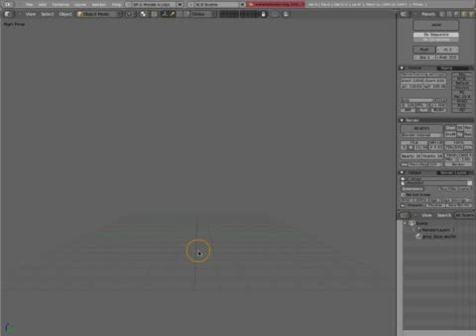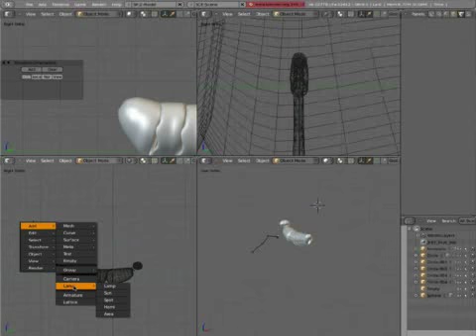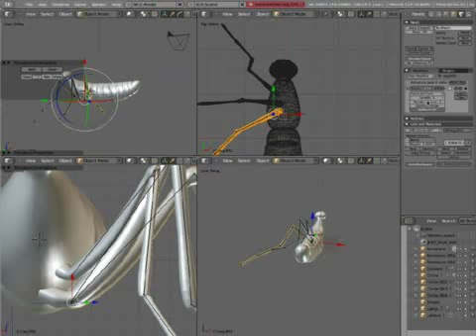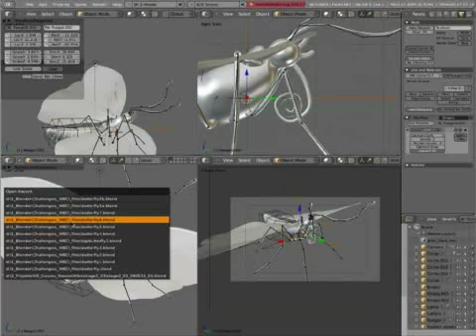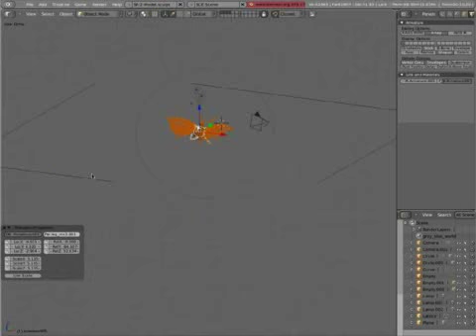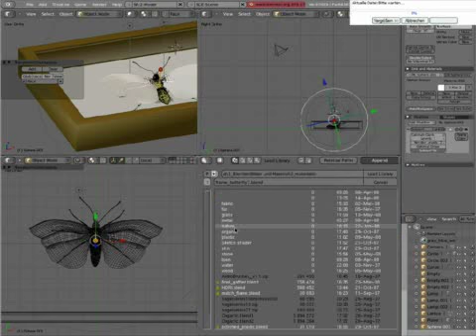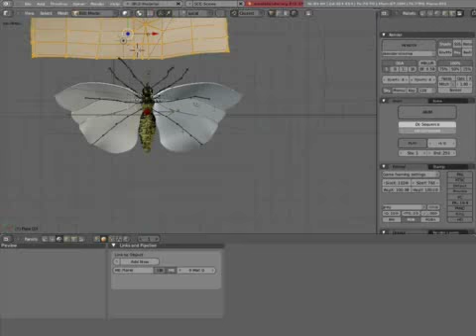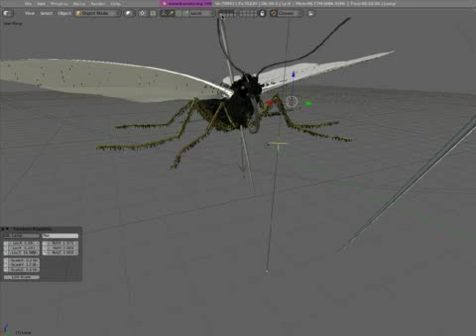timelapse modeling in blender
timelapse modeling of a butterfly in blender.
made for the blender weekend challenge #288.